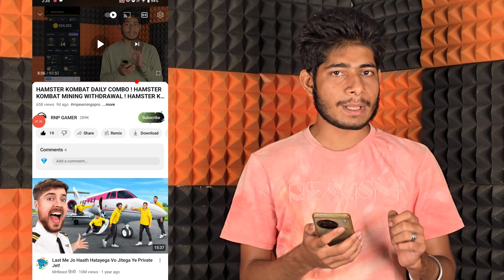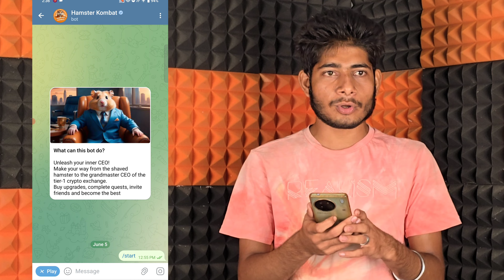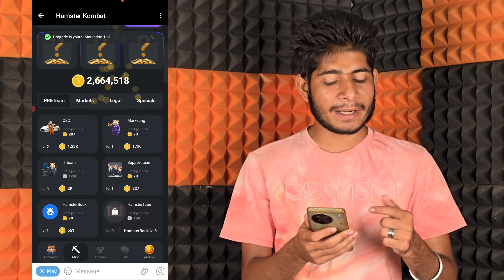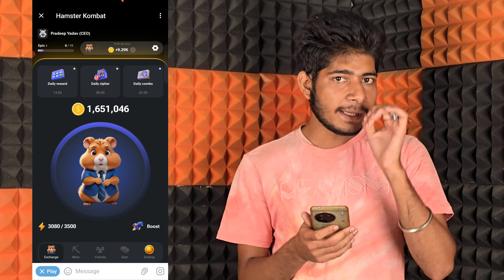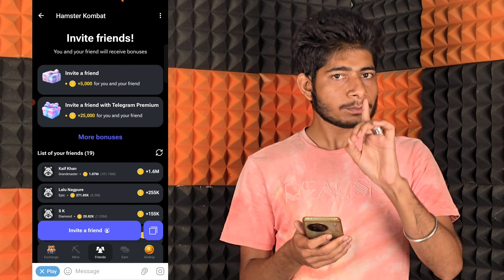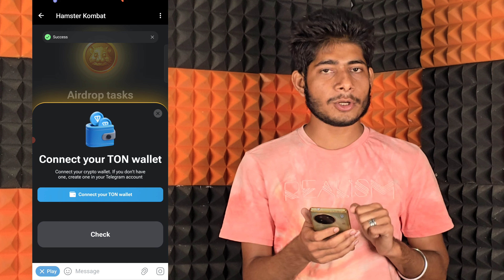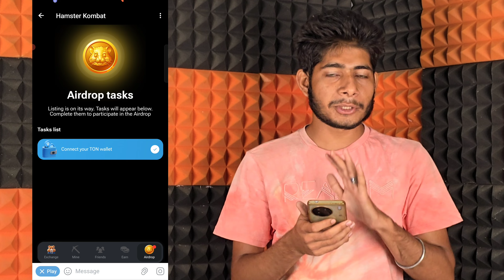HAMSTER KOMBAT TODAY COMBO CARD ! HAMSTER KOMBAT MINING WITHDRAWAL ! HAMSTER KOMBAT TODAY UPDATE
HAMSTER KOMBAT TODAY COMBO CARD ! HAMSTER KOMBAT MINING WITHDRAWAL ! HAMSTER KOMBAT WITHDRAWAL UPDATE

Your Serch Queries -:
Hamster kombet coin real & fake
Hamster Kombat mining withdrawal Hamster Kombat mining step by step wallet connect
Hamster kombet withdrawal proof
hamster kombat profit per hour increase hamster kombat profit per hour
hamster kombat profit per hour meaning
hamster kombat profit per hour trick
hamster kombat profit
Hamster kombet today news
hamster kombat profit hour
hamster kombat withdrawal kaise kare hamster kombat withdrawal money
hamster kombat
sharad loot